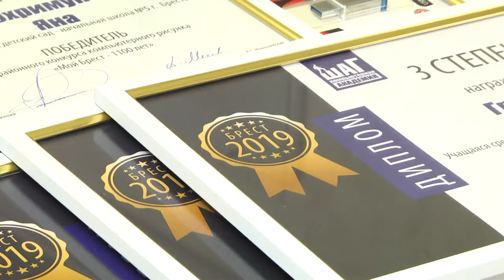2019-11-26 г. Брест. Итоги конкурса «Мой Брест – 1000 и 100 лет».Новости на Буг-ТВ.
Концерты, фестивали, конкурсы, выставки… Потребуется достаточное количество времени, чтобы вспомнить и перечислить все мероприятия, проводимые в рамках 1000-летия Бреста. Но творческая жизнь после миллениума продолжается. Организуются и с успехом проводятся многие новые проекты. Один из последних – конкурс «Мой Брест – 1100 лет», который инициировала Ленинская администрация города совместно с Международной компьютерной академией «ШАГ». На днях были подведены его итоги.